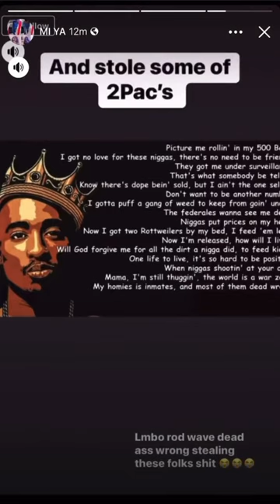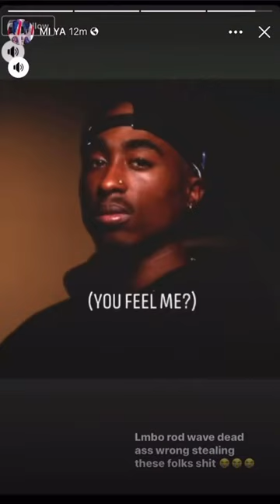Fans Make Compilation Of Rod Waves "Stolen" Songs?!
While Rod Wave is currently dealing with Lil Boosie possibly suing him...Fans have made a compilation video of every lyric that Rod Wave has allegedly "stolen" ..Prompting Rod Wave to make a series of videos defending his case as he claims he's never stolen a song from anyone.